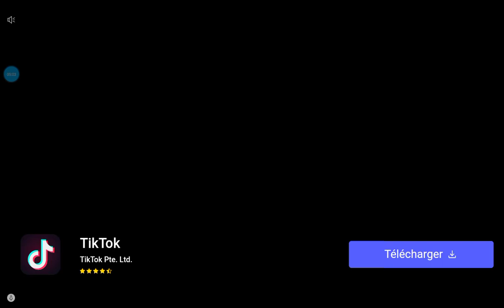stumble guys wawa challenge 10